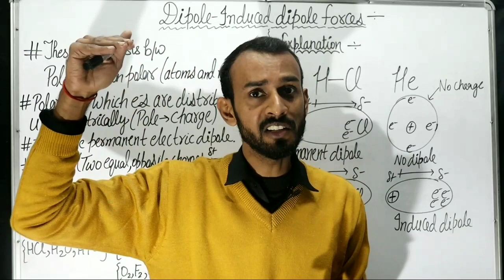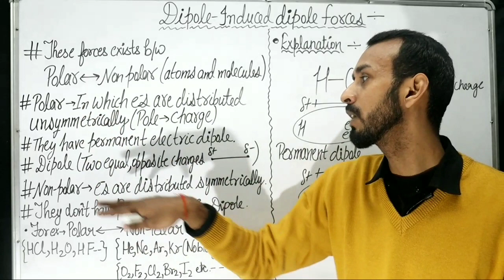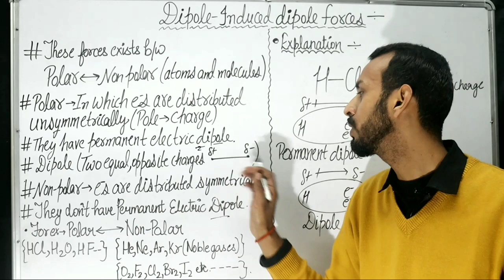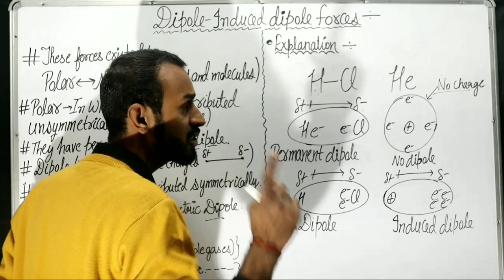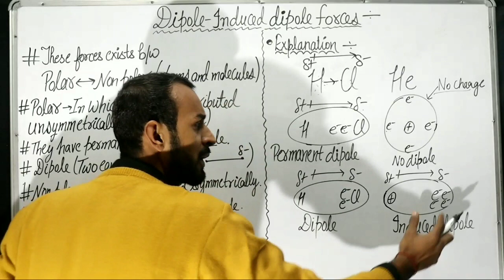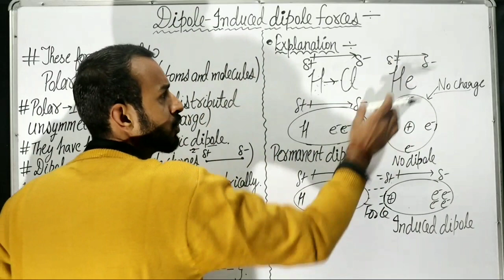Dipole induced dipole forces class 11 | van der waals forces | Intermolecular forces chemistry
Useful links👇

🖇️ What are London Dispersion forces?

🖇️What are Dipole -Dipole Forces

🖇️Dipole moment

🖇️Polar and Non-Polar covalent Bonds

🖇️ Covalency of Nitrogen

🖇️Polar PROTIC and APROTIC solvents

Hey Phychemians!! ☺️

Welcome to your Favourite Channel
"Phychem Lover"

Without any further delay , let's come to our topic..

In today's video I will teach you ..👇

Topic- "What are Dipole Induced Dipole Forces?? "

with the help of well drawn diagrams and unique examples

After watching this video u will have no doubts regarding to this topic ..

Queries solved
✓What are Vander wall forces?

✓What is Dipole?

✓What are Dipole Induced Dipole forces?

✓About their existence

✓What are non-polar atoms and molecules?

✓Examples of Non -Polar atoms and molecules..

✓What are Polar atoms and molecules?

✓Examples of Polar atoms and molecules..

✓What is Electronegativity?

✓What is Instantaneous dipole?

✓What is Permanent Dipole?

I hope u will like my content and will learn something new and informative...☺️

Work Hard ☺️